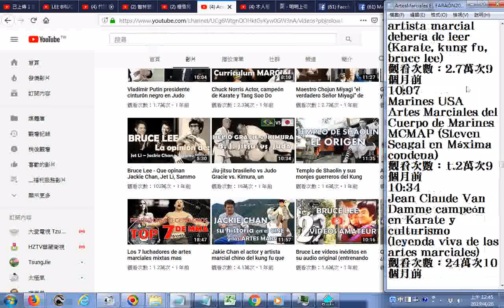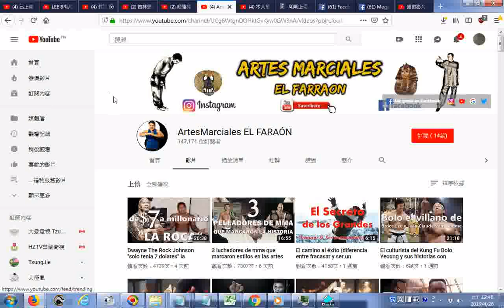瀏覽 ArtesMarciales EL FARAÓN20190426武功摔跤運動影片目錄